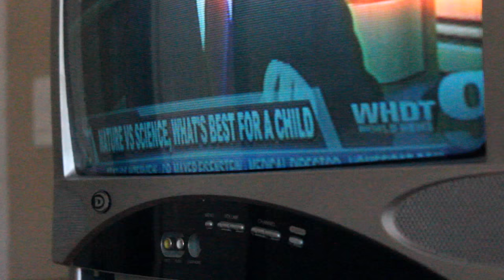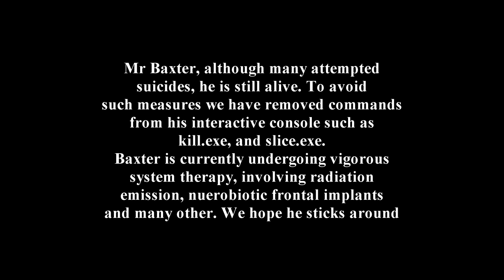Baxter.exe (Documentary)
Baxter.exe is a documentary of the first ever, human robot. The hardships, failures, and success's have not been unnoticed. Jonathan Moore went out into the field and took footage of the operation : The outcome is "Baxter.exe". Although the film would not have been possible without the efforts of the doctors . Steven Morales and Borf (Washigton). The world is full of beauty and life - the brave soul of Baxter Gonzalez believed in this philosophy, that why he has decided to become the first ever human robot. WARNING: this may be disturbing for some viewers, as the changes for Mr.Baxter are drastic.

CREDITS:

Cameraman/Director : Jonathan Moore
Assistant/Editor : Steven "Jordan" Morales
Primary Doctor : Borf (Washigton)
Patient : Baxter Gonzalez